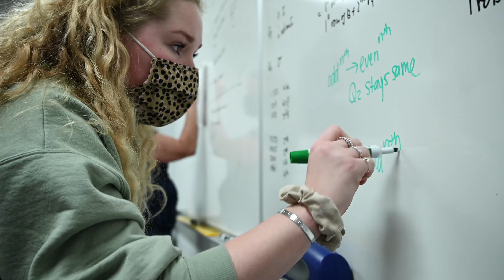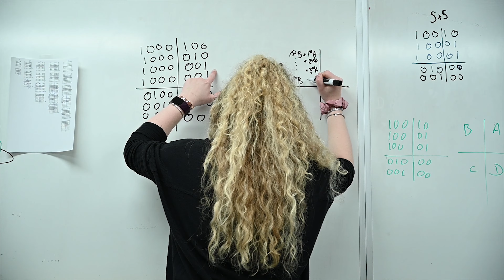Gabrielle Trudeau | Computer Science and Math at Westfield State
“To be able to say that I was the first person at Westfield to double major in computer science and math is very special to me.”

Meet Gabrielle Trudeau ’21, a future leader in STEM.

Follow Westfield State on social media!